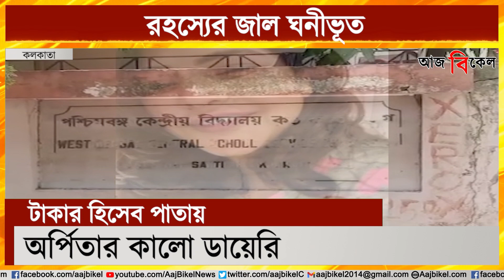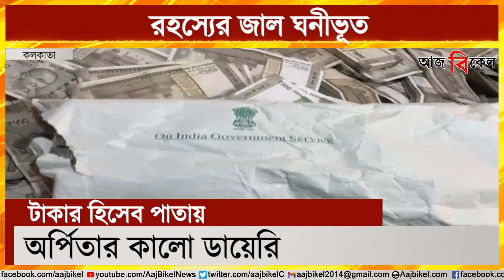শিক্ষা দফতরের ডায়েরি অর্পিতার কাছে কী করে? ED recovers Arpita’s black diary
A black diary was recovered from Arpita Mukherjee’s residence. Few years ago, during Sarada investigation, Sudipta Sen’s red diary was found. So after red diary, now Arpita’s black diary is the current limelight. What is in the black diary? As per ED, this black diary is of paramount importance in the ongoing investigation. The ED sleuths also questioned Arpita about the black diary.

Arrested Bengal Minister Partha Chatterjee’s close associate Ankita Mukherjee was arrested on Saturday evening, July 23 hours after the former was arrested. Shockingly, several things were recovered from Arpita Mukherjee’s house apart from Rs 21 crore in cash.  Several suspicious documents, gold and foreign currency was also found at her residence. The ED recovered Rs 21 crore 20 lakh from Arpita Mukherjee’s residence.